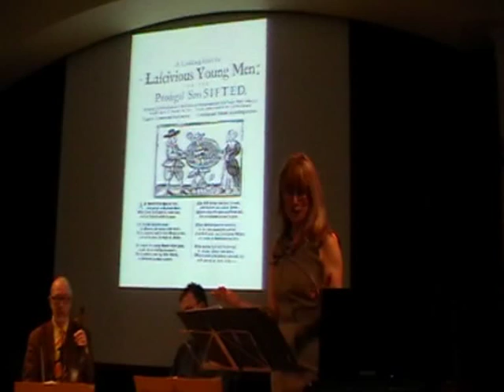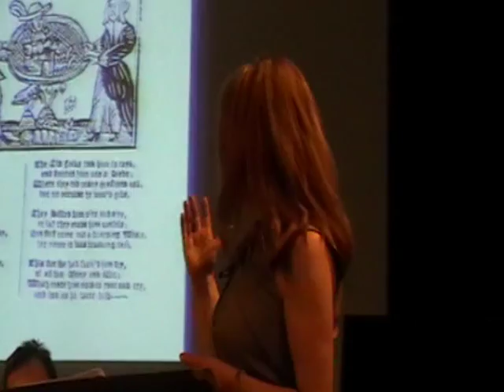Lucie Skeaping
Präsentation im Dillington House im Rahmen des EU Seminars "Ballad Portal"